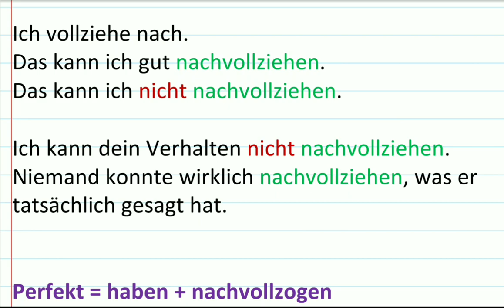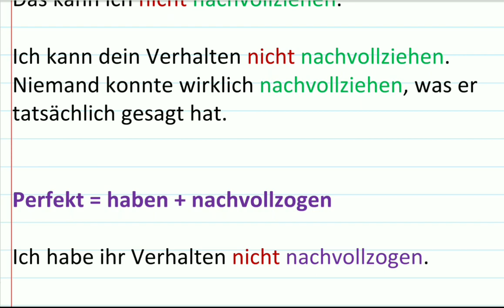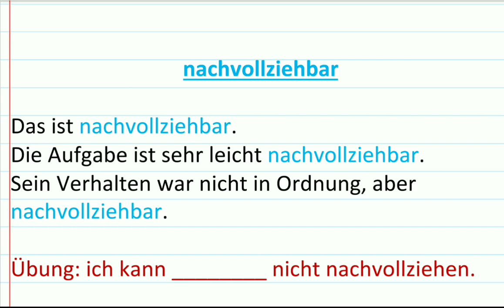Deutsch wichtigste Verben B1 B2 C1